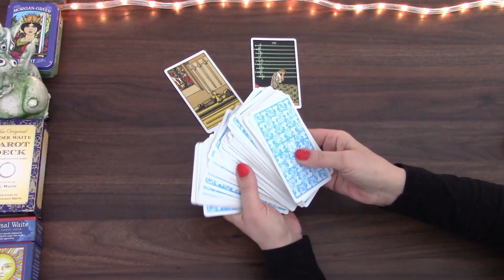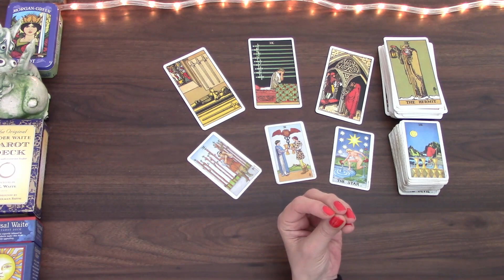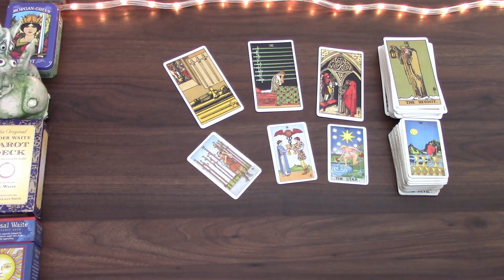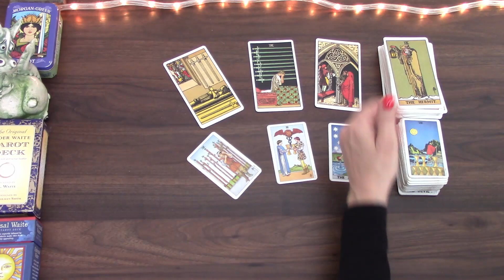ARIES DON'T DESPAIR, THIS IS CHANGING SOON | MID MARCH 2022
Welcome! Here is the mid March 2022  tarot cards reading for Aries born people. I have been reading about and working with tarot cards for the better part of 20 years and I hope I can give you some insight into this time! My monthly general tarot cards readings is available for April as well as 2022 tarot reading.